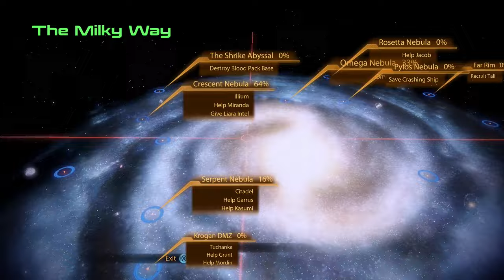Mass Effect 2 with Commentary [Part 31]: SORRY OMEGA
Sorry I forgot to finish your sidequests :D So of course we run over there to fix that real quick because we got these quests a loong time ago ;D